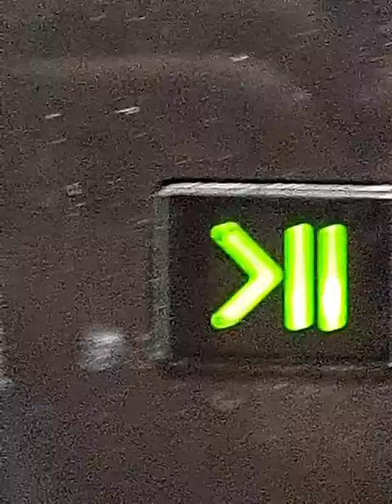Laundry In Full Swing (3)